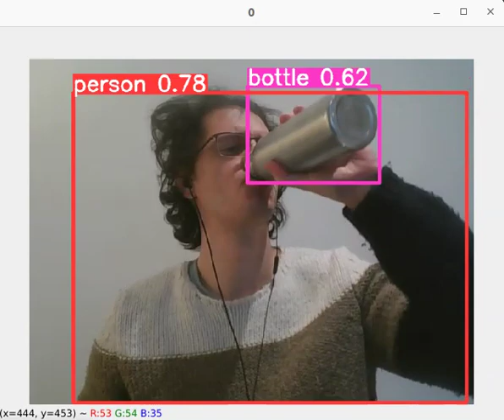fcakyon/yolov5-pip webcam object detection demo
python -m pip install -U yolov5==7.0.9
yolov5 detect --source 0

Tested on Ubuntu 22.10, Lenovo ThinkPad P51.